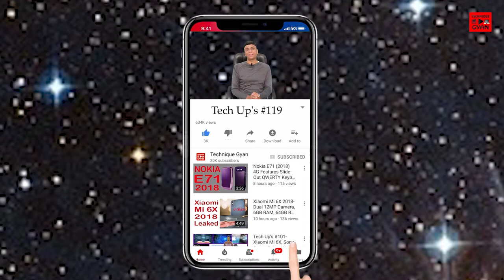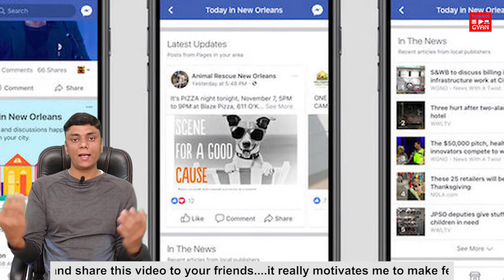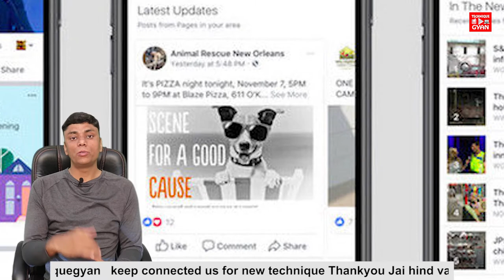Tech Up's #119- Nokia Asha, One Plus 6, JioCoin, Xiaomi 3.0, Go Pro, Honor 9 Lite, Facebook News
HINDI - Tech Up's #119- Nokia Asha, One Plus 6, JioCoin, Xiaomi 3.0, Go Pro, Honor 9 Lite, Facebook News

1. Nokia Asha Brand की वापसी जल्द संभव
2. OnePlus 6 2018 Flagship With Snapdragon 845 Launching in Q3/Q4
3. Facebook Testing Local News Section Called 'Today In
4. Reliance Jio to develop its own cryptocurrency 'JioCoin': Report
5. Xiaomi Launches Power Adapter with Quick Charge 3.0 in India for Rs 599
6. GoPro to Launch Entry-Level Camera in India; Cuts Go Pro HERO 6 Price by Rs 8,000
7. Nokia Launches BH-501 Bluetooth Earphones With Dust and Water Resistance
8. Honor 9 Lite With Four Cameras To Be Launched in India on January 17
Display 5.65 inches, IPS LCD (1080 x 2160 pixels ~ 428 ppi)
Processor Octa-core HiSilicon Kirin 659 ( 4x2.36 GHz & 4x1.7 GHz)
Primary
Camera Dual Camera - 13 MP + 2 MP
Secondary
Battery 3000 mAh
Operating
System Android 8.0 Oreo
Connectivity Wi-Fi 802.11 b/g/n, Bluetooth 4.2, GSM / CDMA / HSPA / LTE